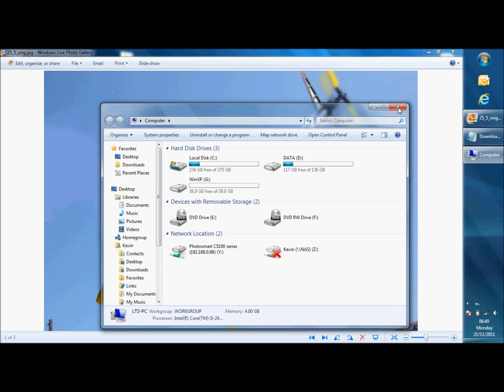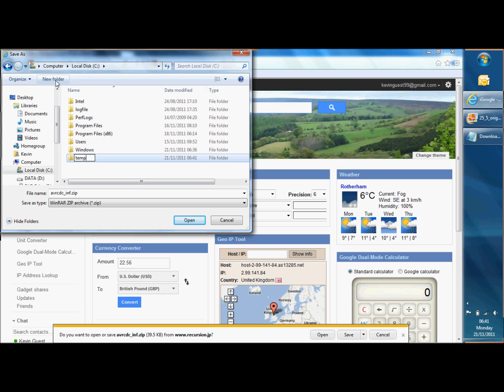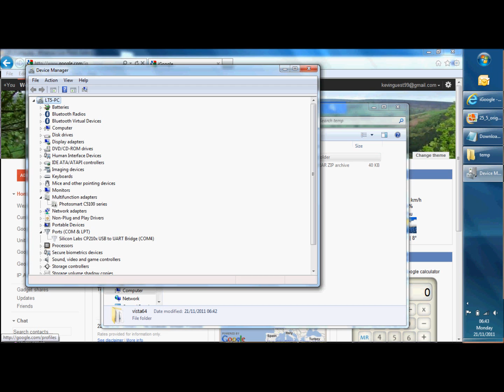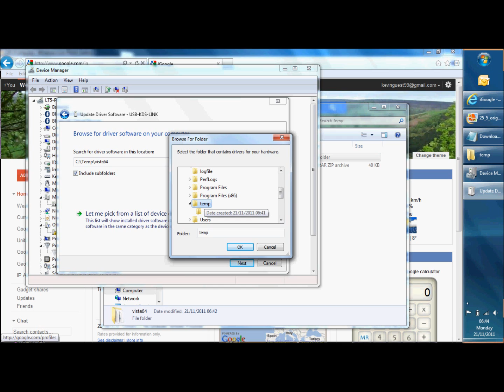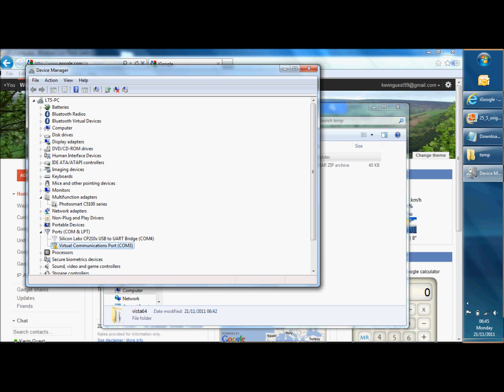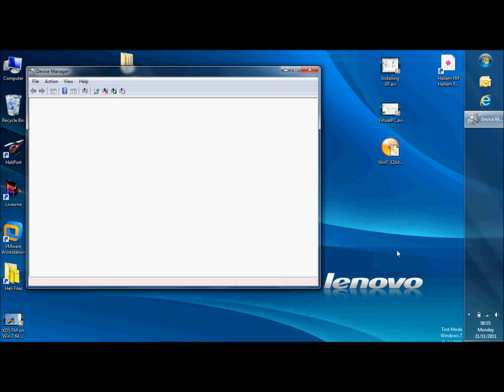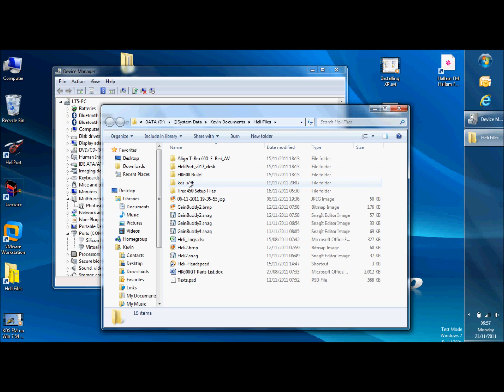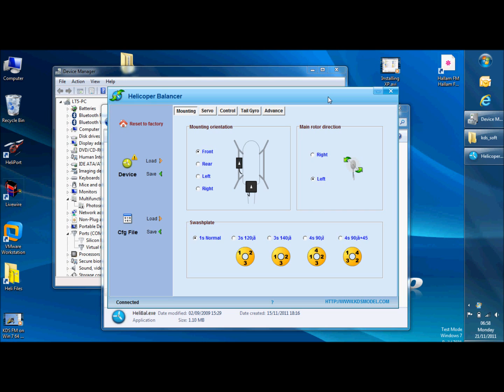KDS Flymentor on Windows 7 64bit without Driver Signing.wmv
A tutorial walking you through installing the KDS Flymentor software of Windows 7 64-bit version without messing around with 3rd party tools to sign a driver.
At the end of the tutorial you should be able to download a 64-bit driver, install it and know how to disable driver signature enforcement during boot up of your PC.
I hope this helps everyone out there who needs to connect the KDS FM unit to the 64 bit version of Windows 7.
I've added a link in the video at 52 seconds in so you guys can access the driver more easily, its also here for copy and paste